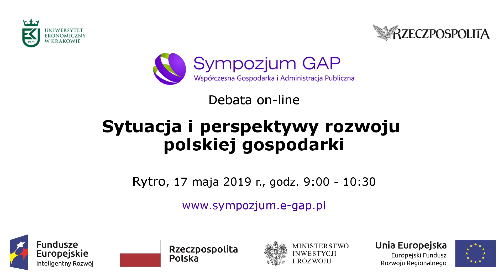Debata online: Sytuacja i perspektywy rozwoju polskiej gospodarki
"Gospodarka polska powoli zwalnia. Nie grozi nam recesja, jednak sytuacja firm staje się trudniejsza: pogarszają się ich wskaźniki finansowe. Przedsiębiorstwa mają kłopoty z płynnością."
Podstawą do dyskusji podczas debaty online były kwartalne wyniki analiz kondycji firm i gospodarki przeprowadzone z ramach projektu "Monitorowanie bieżącej sytuacji w sektorach – badania 2016 – 2018”.

prowadzenie:
prof. dr hab. Jerzy Hausner (Uniwersytet Ekonomiczny w Krakowie)

paneliści:
- prof. dr hab. Jan Czekaj (Uniwersytet Ekonomiczny w Krakowie),
- dr Mirosław Gronicki (b. Minister Finansów),
- dr Andrzej Malinowski (Prezydent, Pracodawcy RP),
- prof. dr hab. Dariusz Filar (Uniwersytet Gdański),
- Ewa Sowińska (Zastępca Prezesa Krajowej Rady Biegłych Rewidentów).

Nagranie z 49. Sympozjum Naukowego z cyklu Współczesna Gospodarka i Administracja Publiczna, które odbyło się w dn. 17-19 maja 2019 r. w Rytrze.

Bloki tematyczne:
ARCHITEKTURA
FUTURE OF TECHNOLOGY AND BUSINESS SERVICES